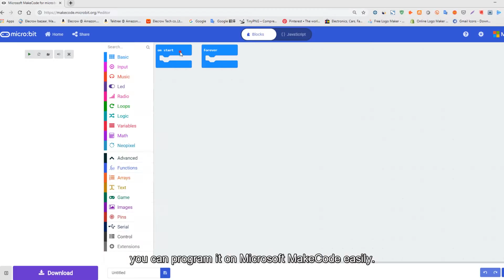Crowtail STEAM Edu Kit for Micro:bit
The Crowtail STEAM Edu kit for micro:bit is a powerful hands-on STEAM kit for kids to build innovative projects with 12 common sensor modules. This micro:bit kit is fully compatible with micro:bit, you can program it on Microsoft MakeCode easily.
Use the button and sound sensor to control the RGB LED on and off seems easily. Or use your finger to let the buzzer play music and vibration motor vibrates, is it awesome? How about making the colorful streetlight shine in the dark? You can even wireless control LED on and off with two micro:bits!